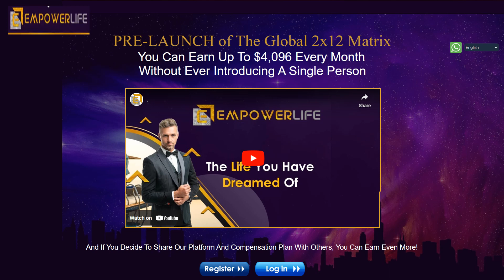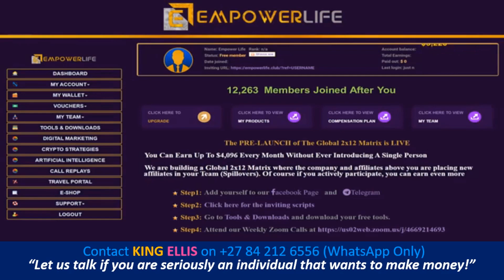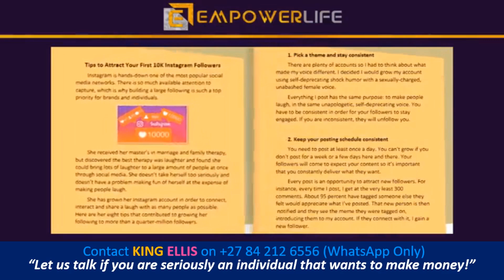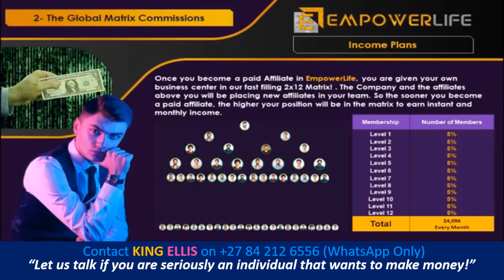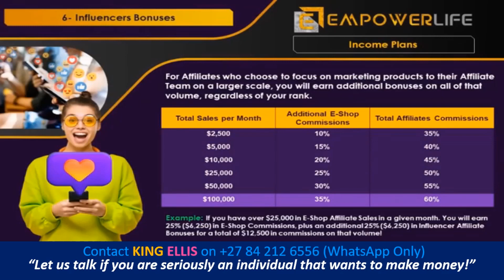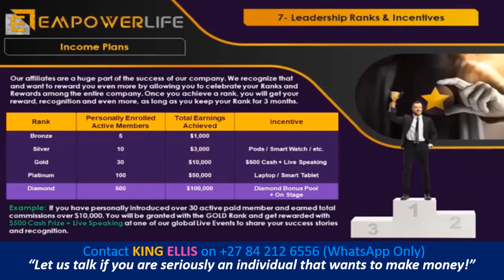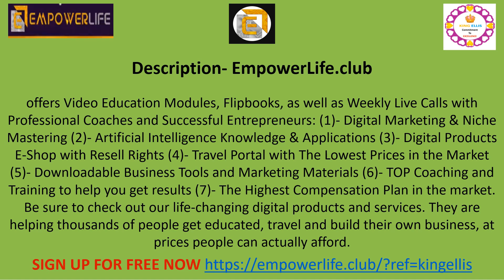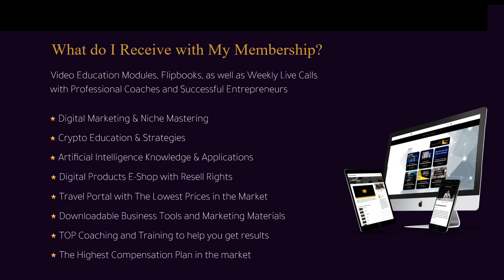WELCOME TO EMPOWER LIFE - #1 GLOBAL COMMUNITY PRESENTATION 💚💚💚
What do I Receive with My Membership?
Video Education Modules, Flipbooks, as well as Weekly Live Calls with Professional Coaches and Successful Entrepreneurs
 Digital Marketing & Niche Mastering
 Crypto Education & Strategies
 Artificial Intelligence Knowledge & Applications
 Digital Products E-Shop with Resell Rights
 Travel Portal with The Lowest Prices in the Market
 Downloadable Business Tools and Marketing Materials
 TOP Coaching and Training to help you get results
 The Highest Compensation Plan in the market